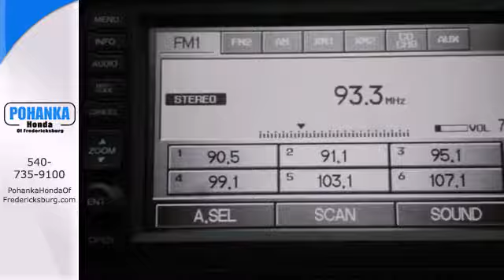2014 Honda Ridgeline Fredericksburg VA Richmond, VA FEB010359 - SOLD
Year: 2014
Make: Honda
Model: Ridgeline
Trim: SE
Engine: 3.5L V6 SOHC VTEC 24V
Transmission: 5-Speed Automatic
Color: White
Interior: Black
Stock #: FEB010359
Nav! 4WD! How would you like driving away in this wonderful-looking 2014 Honda Ridgeline at a price like this? You, out enjoying this superb Honda Ridgeline, would be so much better than it sitting here proving nothing on our lot. It's ready, each time and every time. Come let it show you! Call us today at to schedule a test drive OR if you don't see what you're looking for we have access to hundreds of pre-owned vehicles that are sure to meet your needs! All prices exclude taxes, title, license, and dealer processing fee of $499.00. Published price subject to change without notice to correct errors or omissions or in the event of inventory fluctuations. All features not on all vehicles. Vehicles shown are for illustration purposes only. **Based on 2014 EPA mileage ratings. Use for comparison purposes only. Your mileage will vary depending on how you drive and maintain your vehicle.

Address:
60 South Gateway Drive